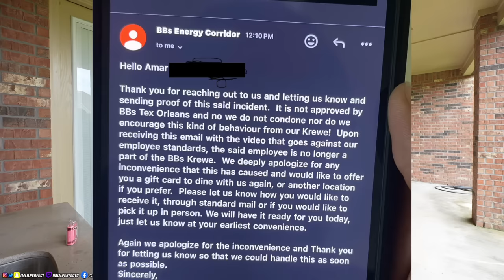what you over here being messy for!?